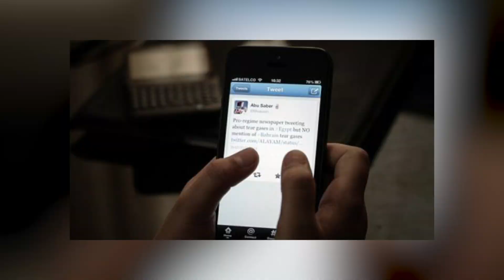Ethiopia - 100 ኪሎ ጤፍ 15 ሺህ ብር ፤ የአሜሪካ የምግብ ርዳታ ፤ የ50 ሺህ ብር ጫት የሰረቁት ፤ የNASA ማስጠንቀቂያ ፤ ትኩስ ዜና!